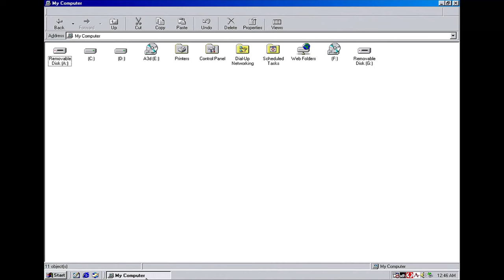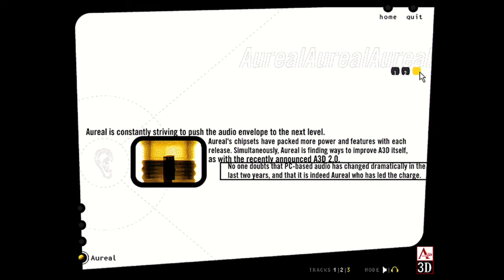Aureal Vortex 2 8830 - Headphone Mode - A3D 2.0 HRTF Audio Demo - Retro Sound Card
A3D - Believe your ears

Aureal 3D demo disc includes A3D Game Clips, A3D Game Showcase, A3D 2.0 Technology Lab, HRTF Demo. A3D is a breakthrough audio wave tracing technology that provides a real life audio experience by surrounding you with sounds in all three dimensions. The technology used head-related transfer functions HRTF which the human ear interprets as spatial cues indicating the location of a particular sound source. A3D differs from various forms of discrete positional audio in that it only requires two speakers, while surround sound typically requires more than four. The particular advantage of A3D is for dynamic or interactive environments such as simulations, games, video conference, and remote learning.

Intro 0:00
Unreal 2:05
Incoming 4:00
Redline Racer 3:36
X 4:27
Jedi Knight 5:03

OS: Windows 98SE
Graphics: 3dfx Velocity 100
Directx: 6.1
Audio: A3D Aureal Vortex 2 8830